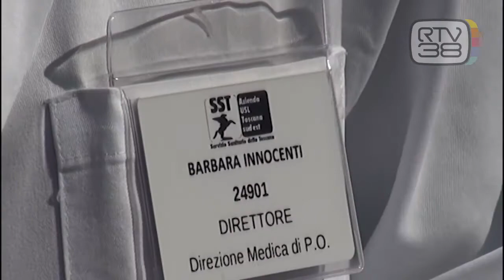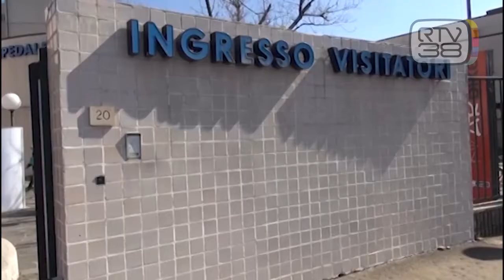OSPEDALE ''COVID'' IN ALLERTA